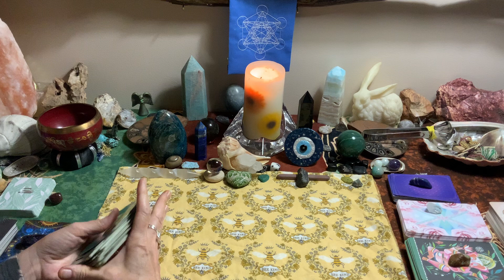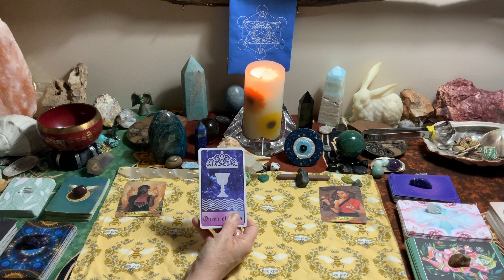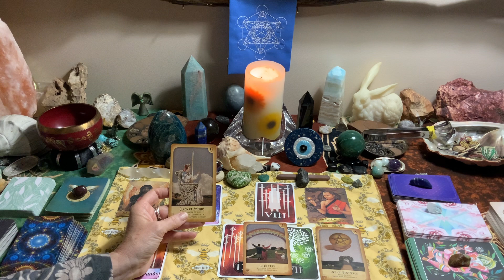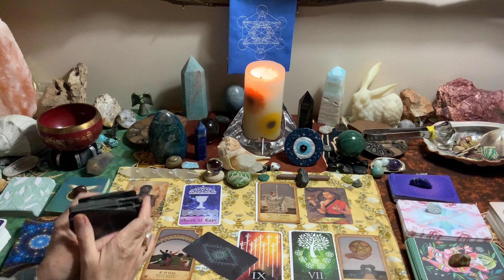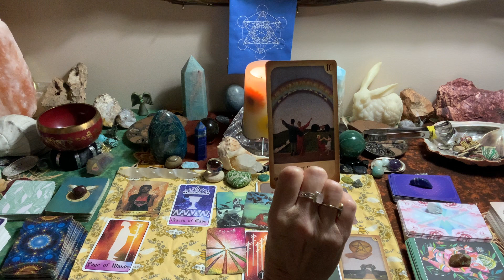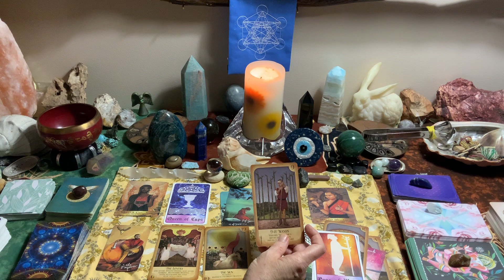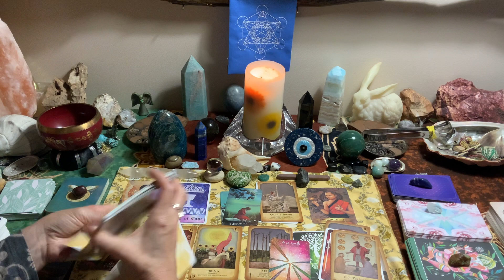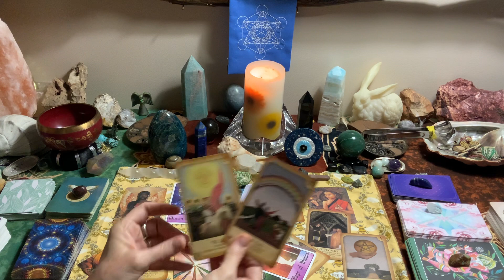❤️scorpio ♏️Pt1of2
✨Welcome SoulTribe/Fam : 😇Enjoy 🥳these divine Abundance love readings @abundanceampt

☮❤We appreciate all of you and your energy exchanges❤☮Gifts, Likes, Shares, Comments & Subscribes

✨Be aware if you receive a message/email in my name that you did not ask to receive - please recognize that as a  scam & do Not give scammers any funds or personal information.

✨18 & over only - If you require professional medical, MH, or legal advice = please consult a professional.✨